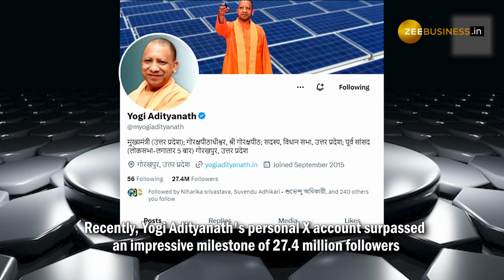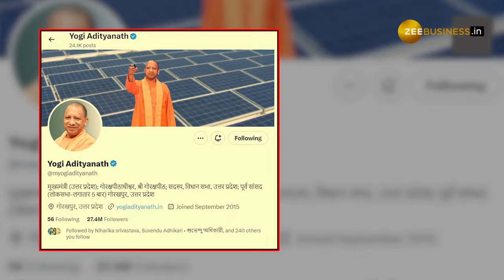Yogi Adityanath's X Account Reaches 27.4 Million Followers, Ranking Third Among Indian Politicians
UP CM Yogi Adityanath's official X handle surpasses 27.4 million followers, ranking third among Indian politicians and solidifying his popularity. Known for his initiatives like the Anti-Romeo Squad and bulldozer justice, CM Yogi's leadership is praised globally, with recent events like the Pran Pratishtha ceremony in Ayodhya showcasing his commendable leadership.